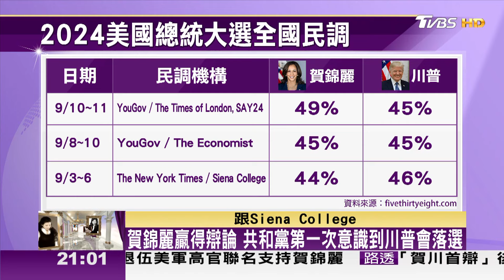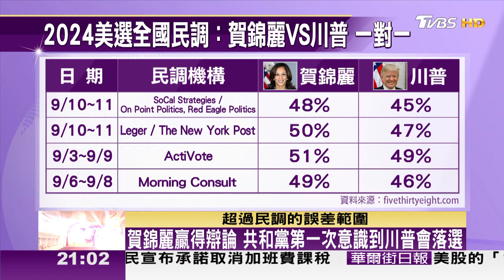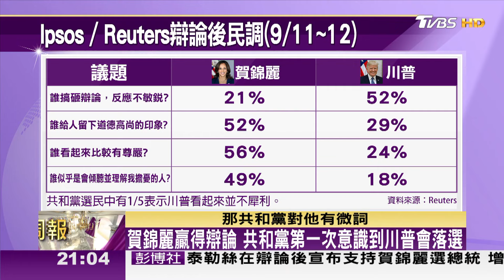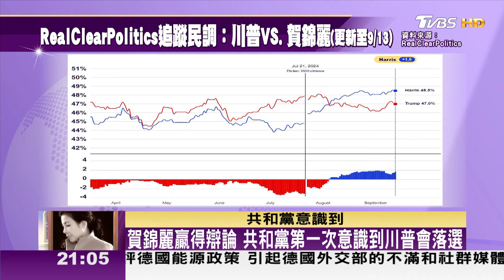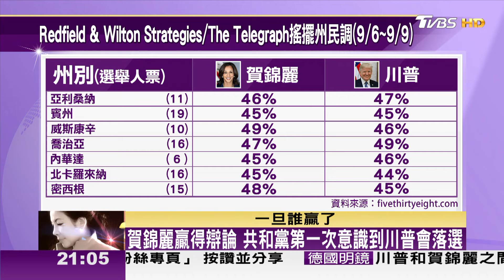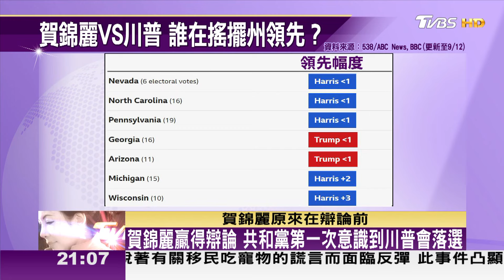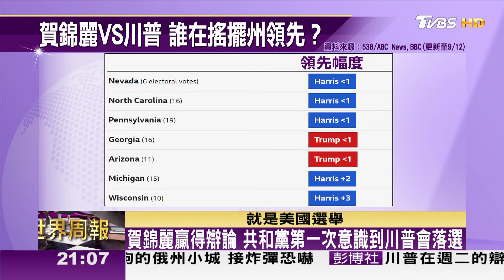搖擺州仍膠著 文茜的世界周報深入分析 TVBS文茜的世界周報 20240914